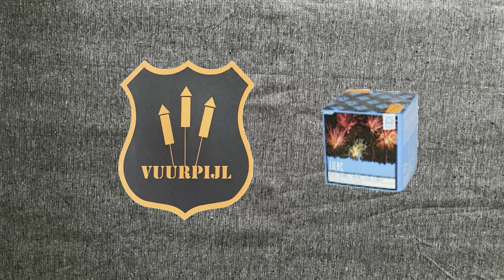Lilac Argento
25 shots - 345 gram nem - 25 mm